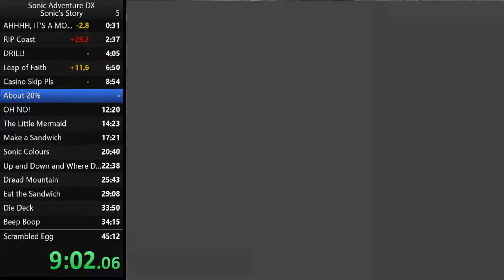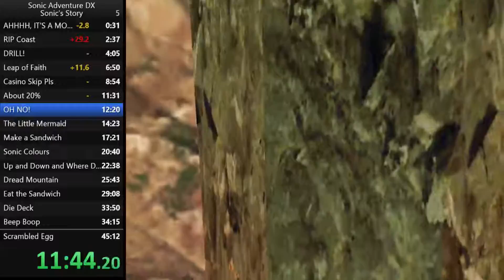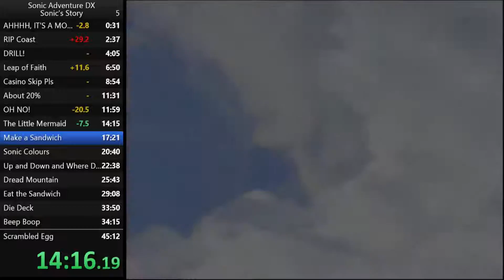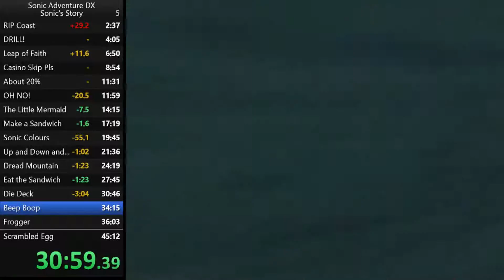SADX Sonic's Story Speedrun 43:30 (Old)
Other than Egg Viper this was a good run for me but I've got to show Egg Viper what I'm made of in the next run.